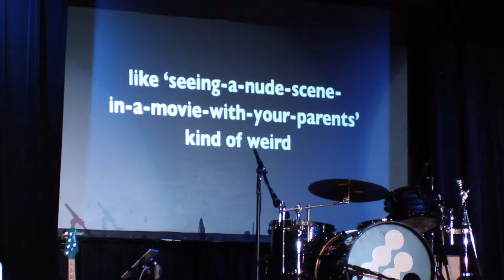TCC Worship Series Feb. 22, 2015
This is the third week of our "New Rules for Sex and Dating" series.